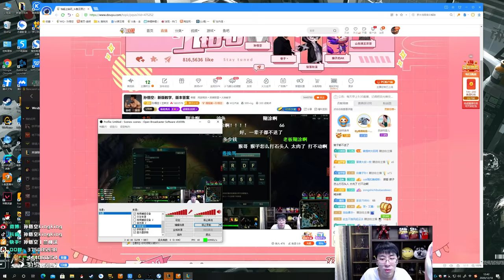【猴哥】蘭林漢悟空：鱷魚VS狗頭 國服 史前巨鱷誰看誰死（20201222P3）